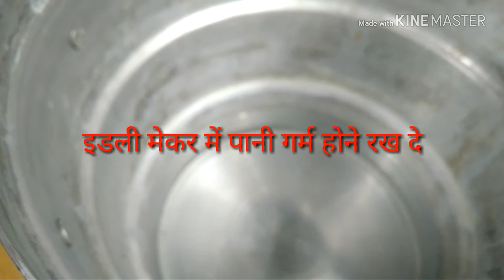सूजी की स्पंजी इडली जो मुँह में जाते ही घुल जाएगी